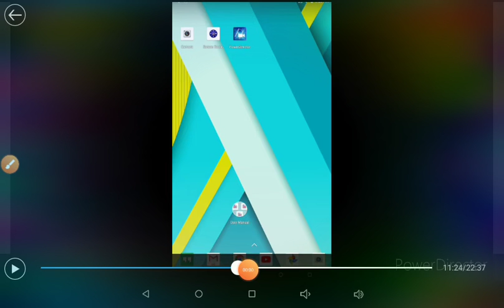IncrediSonic Media Player 1